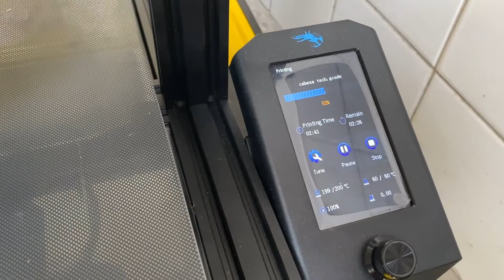Probamos soportes con Tech de The Bad Batch | Impresión 3d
¡Hola! hoy veremos cómo quedo la impresión de Tech con los soportes de árbol en la Ender 3 v2.